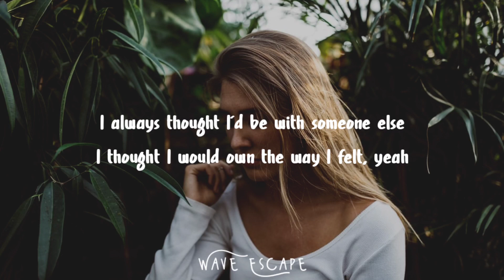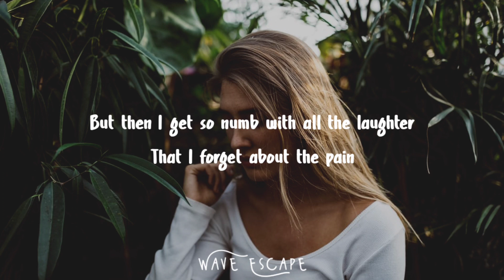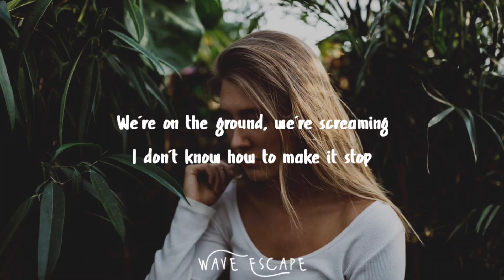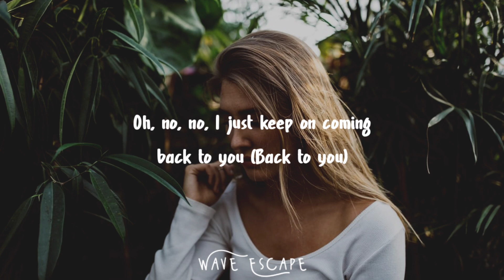Louis Tomlinson - Back to You (Lyrics) Ft. Bebe Rexha, Digital Farm Animals